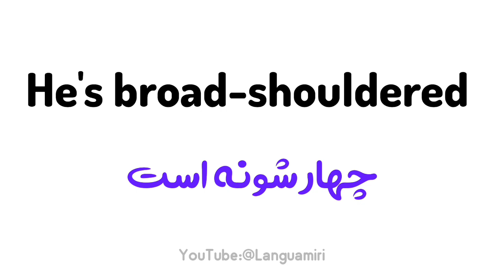جملات کوتاه و کاربردی _ قد و اندام به انگلیسی!